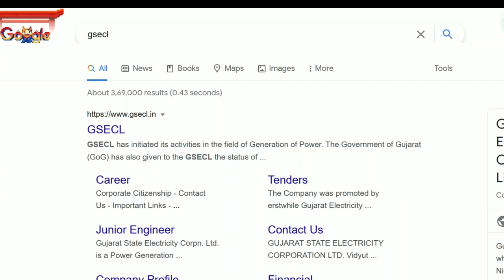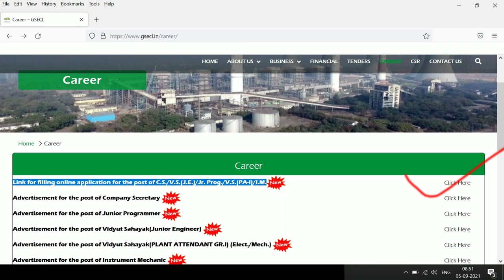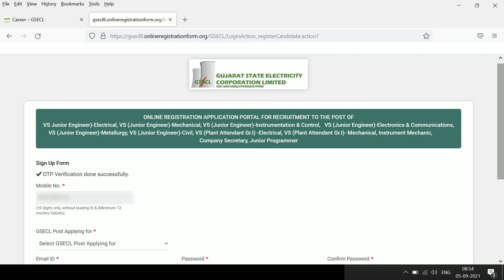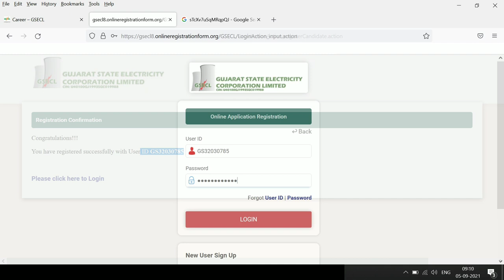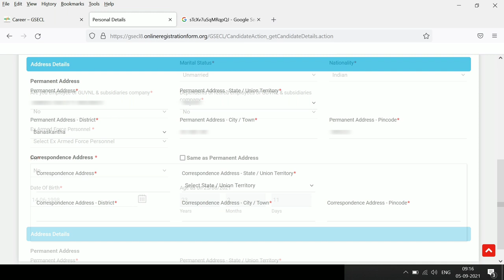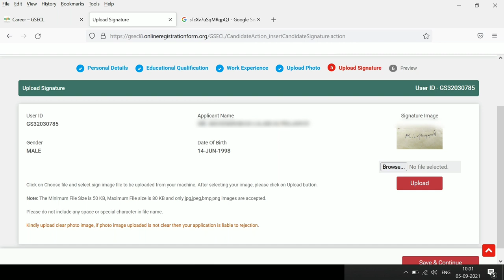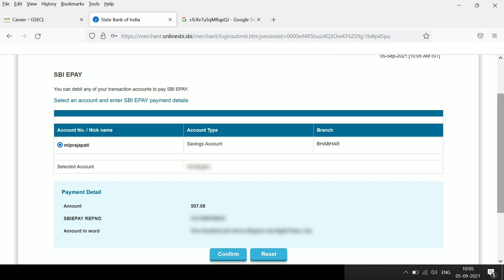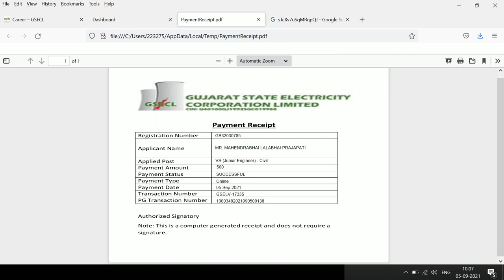GSECL Form Fill Up || How to Apply For GSECL || GSECL Me Apply Kaise Kare.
Hello Friends..
Today in this Video we are talking about Step by Step Form fillup process for GSECL.

⏩ Qualifications ⏪
☑️ Diploma
☑️ Degree

⏩ Useful videos ⏪